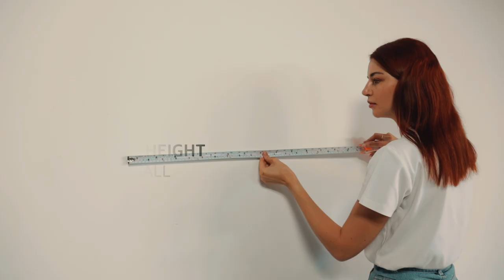How to Make a Wood Slat Wall With Basic DIY Skills | Woody Walls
The beauty of our acoustic wood panels is the simplicity and ease with which you can personally create a wall or walls of wood slat panels or fluted slat panels. When it comes to sound absorption panels, there are no better wood acoustic panels available, and if you want a professional finish, but without the ‘professional price’, these acoustic wood panels are perfect for you. And finally, how many wall finishes do you know that look so good you just want to keep touching them?

2 sound absorption panels per box
Each slat wall panel measures 4”(L) x 20 11/16”(W) by 7/8” (T)